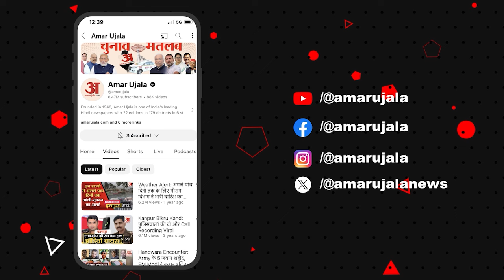Delhi Fire Accident: Narela की फैक्टरी में लगी भीषण, आग, 3 की मौत; कई झुलसे | Fire Breakout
Delhi Fire Accident: Narela की फैक्टरी में लगी भीषण, आग, 3 की मौत; कई झुलसे | Fire Breakout#loksabhaelections2024